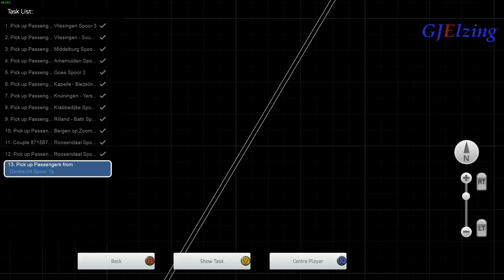Zuid-West Nederland 1.5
Deze video heb ik gemaakt omdat de bouwer van
Zuid-West Nederland dit op prijs stelt.